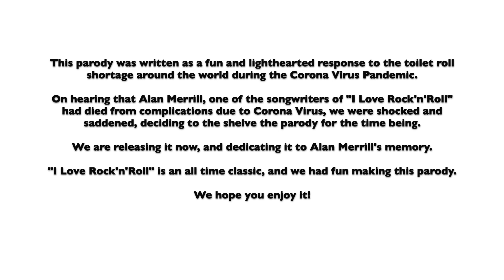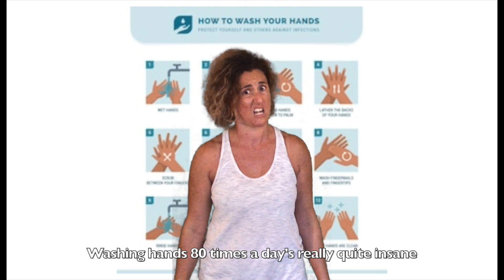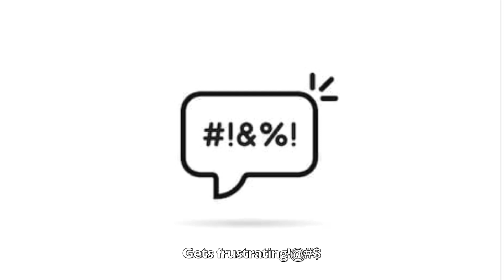I Love Toilet Roll (Corona Virus Parody)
A parody video using the classic rock anthem "I Love Rock 'n' Roll" made famous by Joan Jett & the Blackhearts, and written by Alan Merrill and Jake Hooker.
Inspired by the crazy toilet roll shortage situation during the worldwide Corona Virus Pandemic, the words 'I Love Toilet Roll' came to me to the tune of 'I Love Rock'n'Roll' one day during Lockdown.
On completing the video, we heard that Alan Merrill had died from Corona Virus complications, and decided not to post it during that time. The world is slowly overcoming this terrible situation, and to give everyone some light relief and a reason to smile, I'm now posting this video and dedicating it to the songwriter Alan Merrill.
My son and I had lots of fun making this video:) We hope you enjoy it!